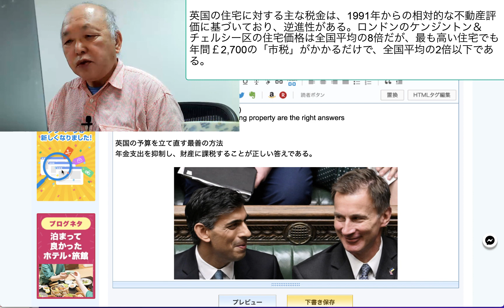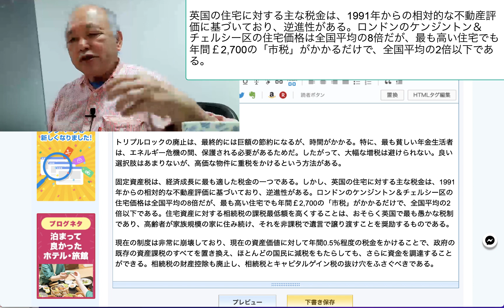英国の住宅に対する主な税金は、1991年からの相対的な不動産評価に基づいており、逆進性がある。ロンドンのケンジントン＆チェルシー区の住宅価格は全国平均の8倍だが